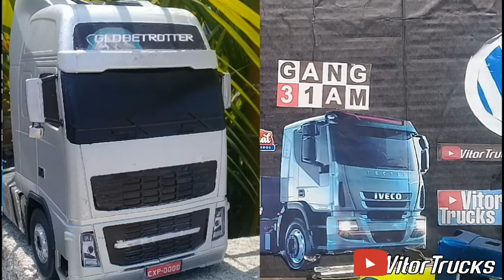caminhoes miniaturas as que já fiz (Especial de 1K)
💬deixe
mandem a foto da sua miniatura pelo Instagram @vitor_trucks

É nois tamo junto e falooou✌